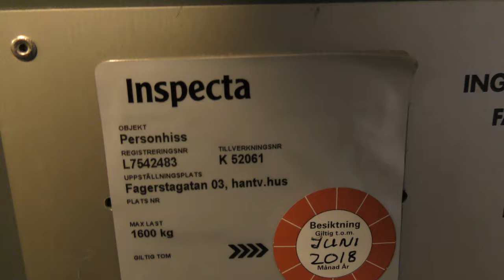1983 DEVE Hydraulic Freight elevator @ Fagerstagatan 3, Stockholm, Sweden!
ELEVATOR INFORMATION!

Manufacturer/Tillverkare: DEVE
Model/Modell: TKID
Installation year/Byggår: 1983
Capacity/Maxvikt: 1600Kg - 6 Persons
Floors/Antal våningar: 2 = 1 2

Location/Adress: Fagerstagatan 3, 163 53 Spånga (Stockholm) SWEDEN!
Camera/Kamera: Panasonic HC VFX990!